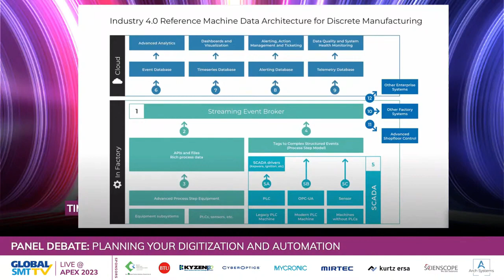Planning your digitization and automation roadmap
All EMS manufacturers need to be developing a clear strategy and roadmap for their digital transformation journey. This panel will discuss how to invest in the right technologies and tools to support these goals and build a cross-functional team with the skills and expertise needed to drive transformation.